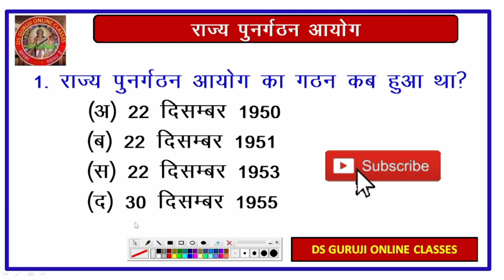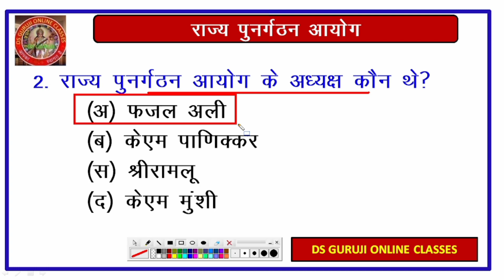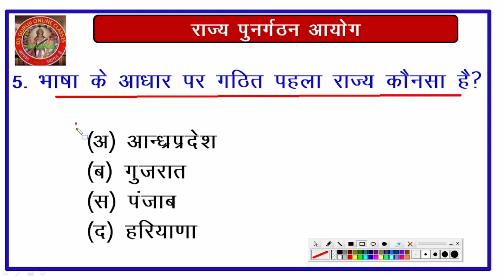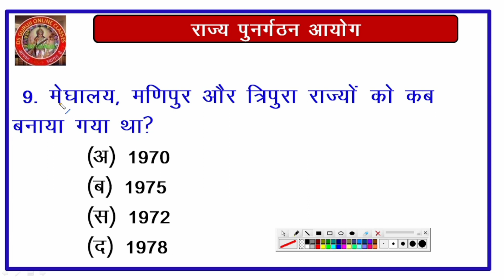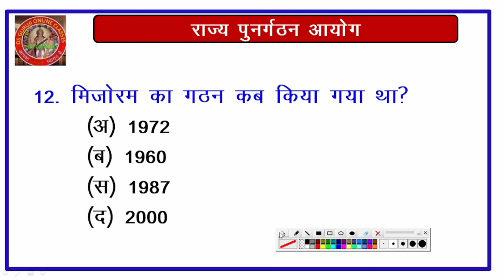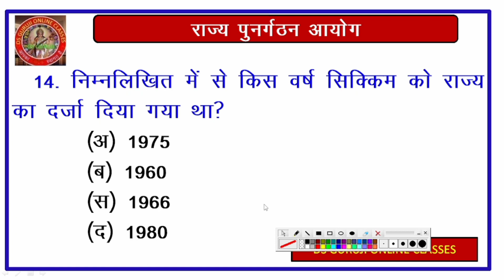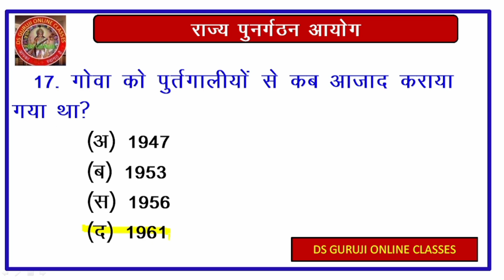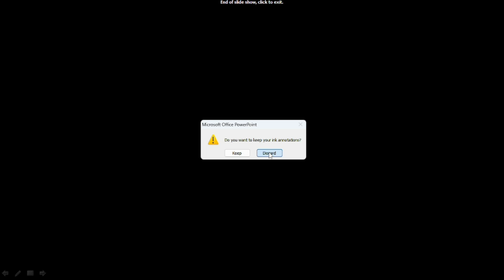राज्यों के पुनर्गठन से संबंधित महत्वपूर्ण प्रश्न | MCQ || rajyo kapunargathan mcq ||By DS guruji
राज्यों के पुनर्गठन से संबंधित महत्वपूर्ण प्रश्न | MCQ || rajyo ka
punargathan mcq ||By DS guruji Online Classes
राज्यों के पुनर्गठन से संबंधित महत्वपूर्ण प्रश्न
MCQ
rajyo ka punargathan mcq
By DS guruji Online Classes
राज्यों का पुनर्गठन pdf
भारतीय राज्यों का पुनर्गठन mcq answers
राज्यों की स्थापना से संबंधित महत्वपूर्ण प्रश्न
भारत के राज्यों की स्थापना कब हुई
rajyo ki sthapna diwas trick
article_1_to_4_constituti rajupunrgathan aayog
राज्य पुनर्गठन आयोग
राज्य पुनर्गठन आयोग 1956
राज्य पुनर्गठन आयोग के कार्य
राज्य पुनर्गठन आयोग की सिफारिशें
राज्य पुनर्गठन आयोग के अध्यक्ष थे
rajya punargathan aayog kya tha
राज्य पुनर्गठन आयोग 1953